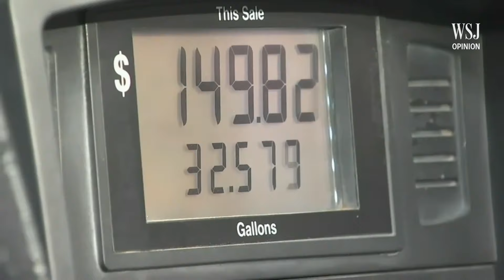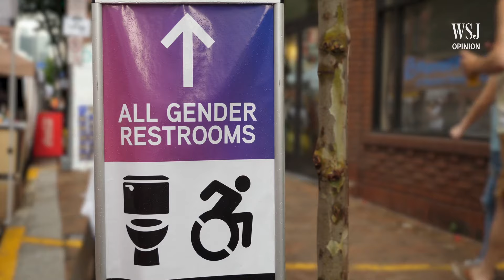Trump's a 'Fascist.' Harris Is 'Stupid.'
An election from the bottom of the barrel is almost over.